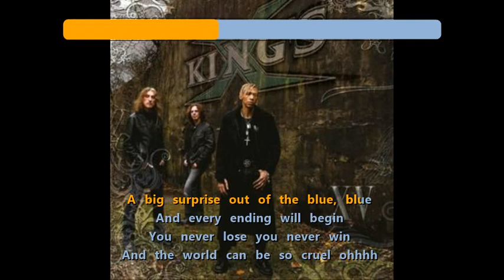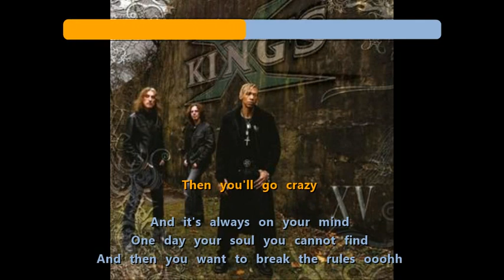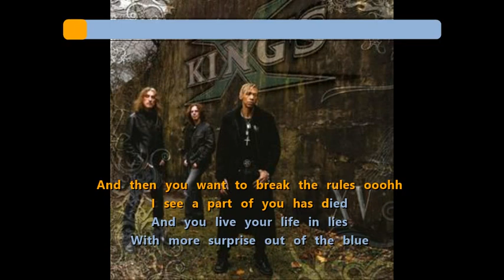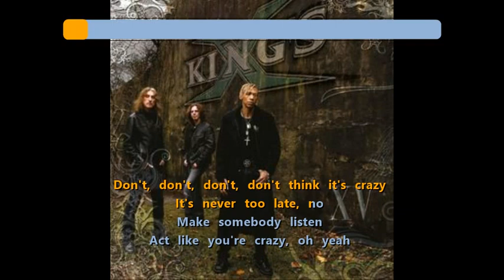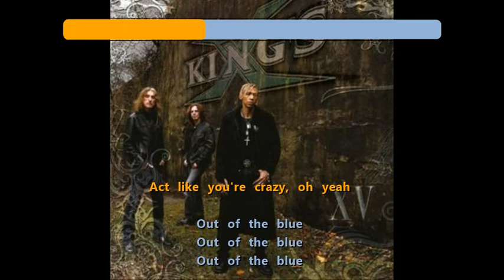King's X - Out of the Blue {flies and karaoke skies}